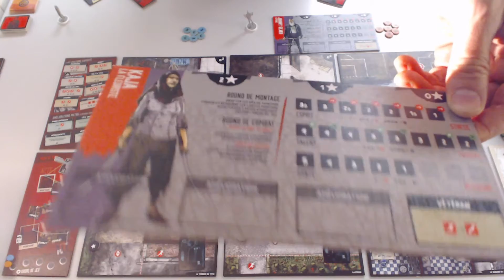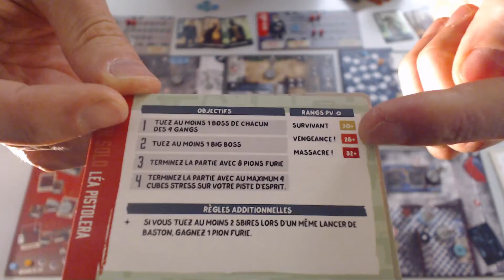Partie démo et feedback : Vengeance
Une vidéo avec :
- Intro et mise en place du jeu
- Explication partie : 8:25
- Revue rapide du solo et d'extension : 44:20
- Feedback : 49:40

La vidéo est un peu longue  Je conseil a minima le feedback sur le jeu qui est le complément à la précédente vidéo sur le déballage commenté.

Et désolé pour les longueurs ...